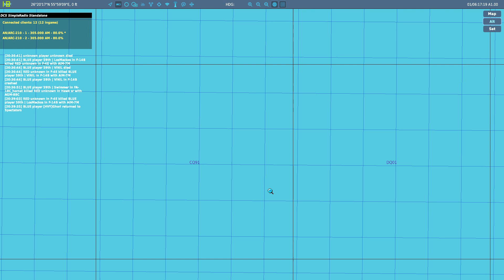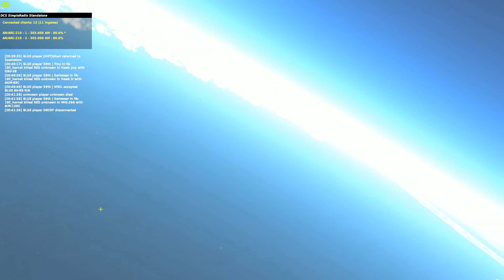DCS World, Hawker, FA-18c Harm Mission, Persian Gulf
This was my first mission online with the Ravens and my first attempt at a Harm mission against a heavily defended Iranian defended island, still learning the Hornet only had it a few days so don't shout at me.

Hello welcome to my channel, I will mainly cover flight sims such as DCS World ,  IL-2 Stormovik  on all aspects of the subject from basic flight to advanced combat online and offline I will cove some other sims as and when they come along including the new modules for  DCS World and IL-2 Tank crew and any sim that comes along in the future .